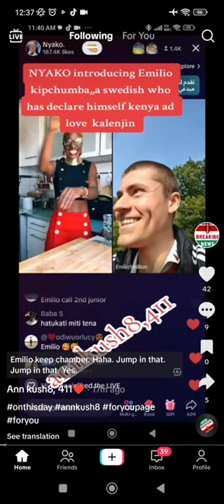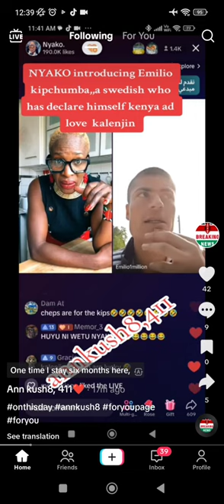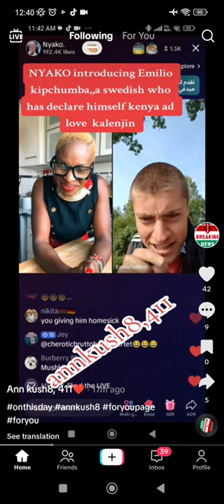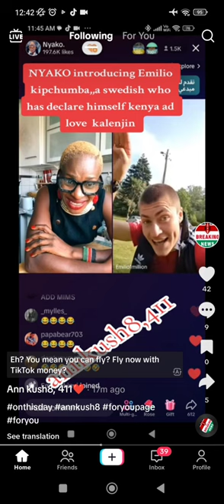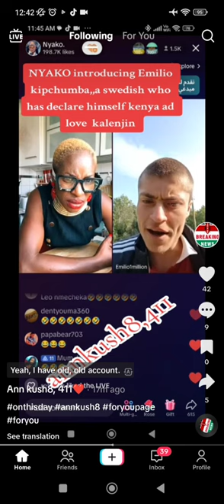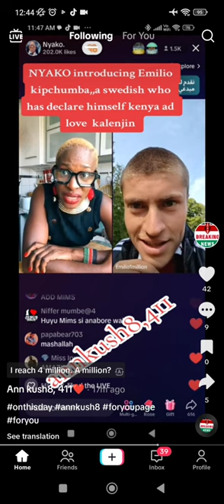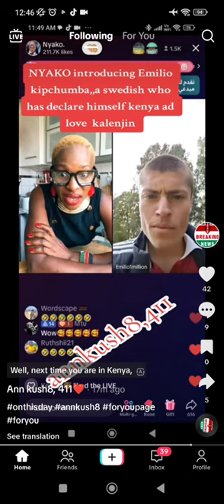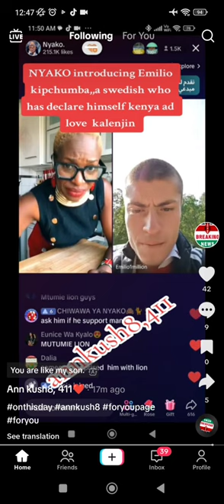Nyako introducing Emilio kipchumba..a Swedish who has declare himself Kenya and love kalenjin